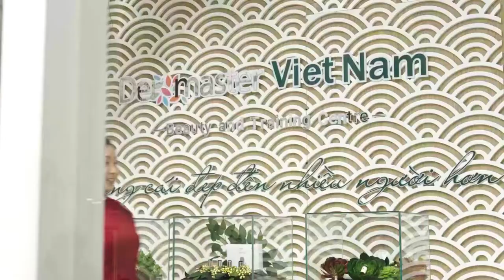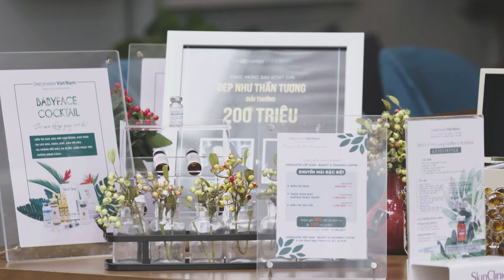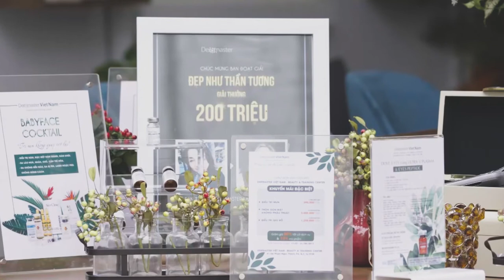LIỆU TRÌNH TẠI DERMASTER BEAUTY AND TRAINING CENTER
Bạn luôn tự ti về khuôn mặt có phần bầu bĩnh của mình? Bạn luôn lo ngại về các khuyết điểm trên da mà không quá trình trang điểm nào có thể che dấu được? Diễn viên KIM ĐÀO cũng đã từng là một cô gái với rất nhiều sự tự ti về bản thân như vậy! Nhưng cô ấy đã đến với DERMASTER VIETNAM  để tìm lại một vẻ ngoài đẹp hơn, hoàn hảo hơn và tự tin hơn trong cuộc sống!
Tìm hiểu về Kim Đào bước ra từ cuộc thi "Đẹp như thần tượng"
❤️ ĐỪNG QUÊN KẾT NỐI VỚI CHÚNG TÔI NHÉ!